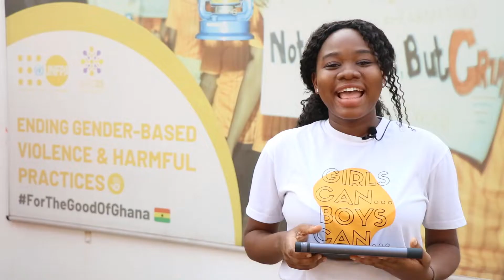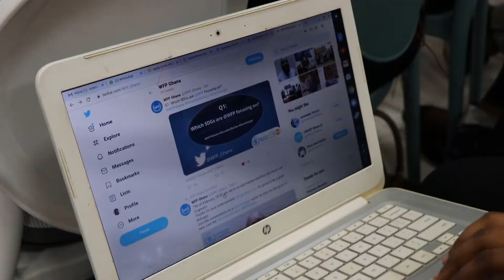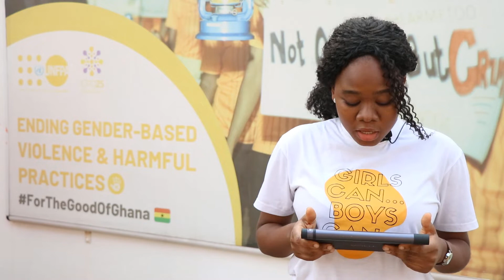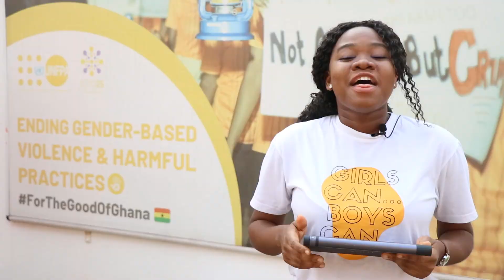Teamwork makes the dream work, says Trigmatic to all young people Orange Vibes 5th edition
Leveraging on the potentials of young people and creating safe spaces for them will enable them work as a team to achieve the SDGs